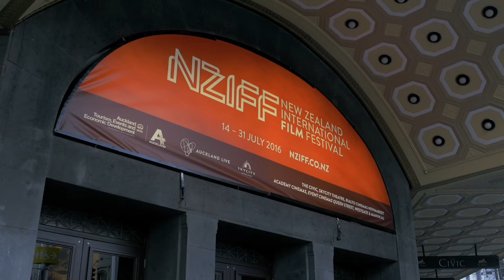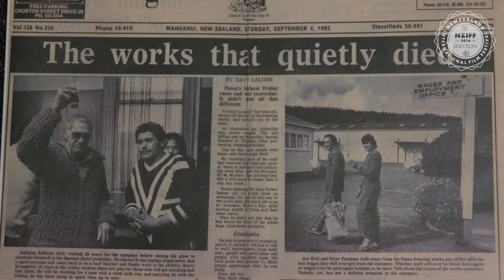Poi E: The Story of Our Song | Opening Night Celebration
NZIFF 2016 opened in Auckland with the World Premiere screenings of the Kiwi feel-good movie of the year: Tearepa Kahi’s richly researched celebration of Dalvanius Prime and the many rivers that flowed into the making of ‘Poi E’. Here's a taste of the premiere.